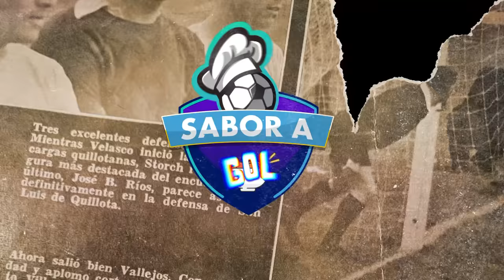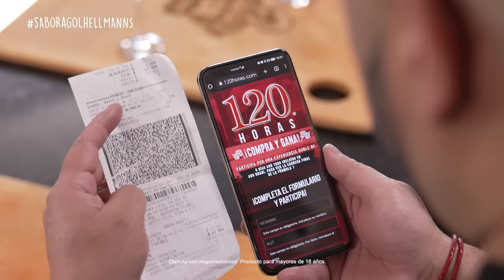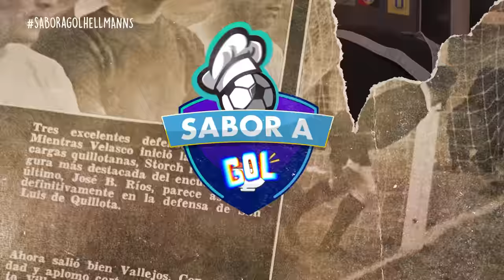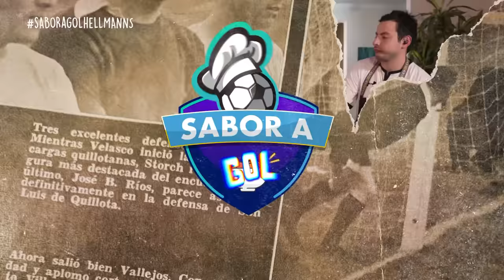Sabor a Gol Hellmanns: Luis Mena - Capítulo 3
En el tercer capítulo de SaborAGolHellmanns, Luis Mena, el multicampeón junto a Colo Colo y actual DT de la Roja femenina, viene a la cocina contar todas sus anécdotas, tanto las dulces como las saladas, y a disfrutar de un sabroso plato condimntado con una buena conversación.